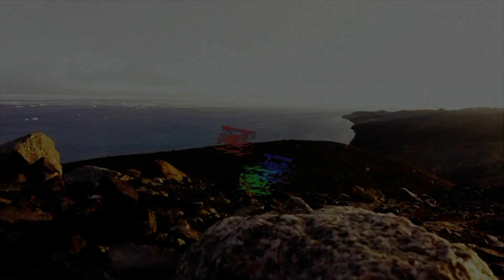ELLOS SIEMPRE SON FENÓMENOS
Una aventura en el tiempo